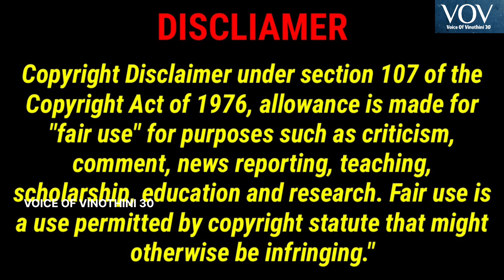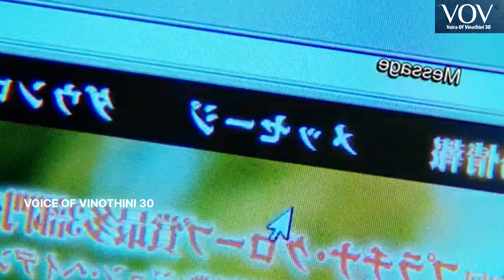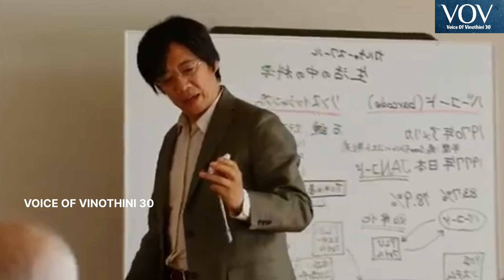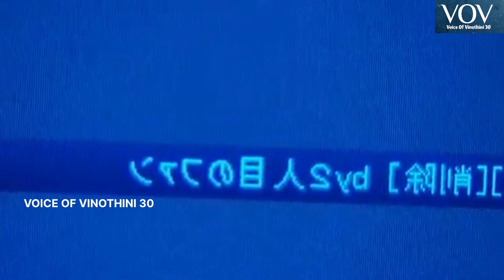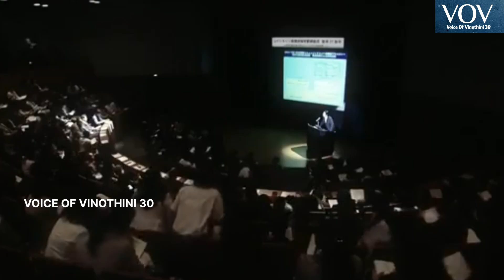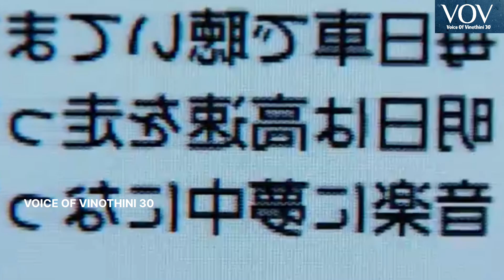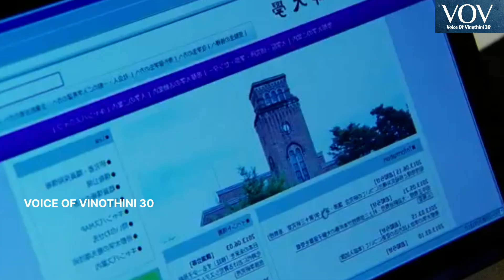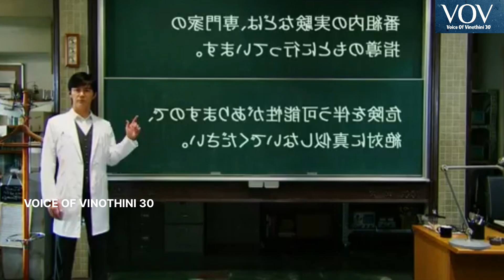PROFESSOR 🆚️ POLICE COP||VOICE OF VINOTHINI30 TAMIL REVIEW||JAPANESE DRAMA